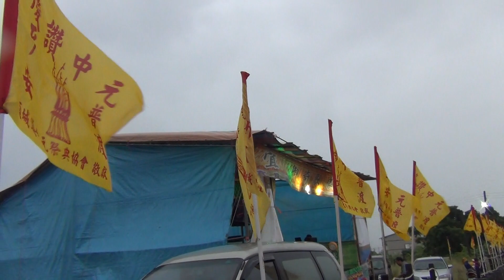2018頭城搶孤祈安普渡醮典-傍晚會場一景02-2018/9/9